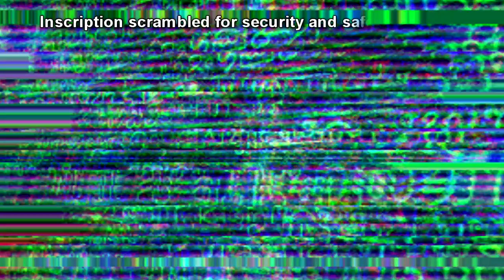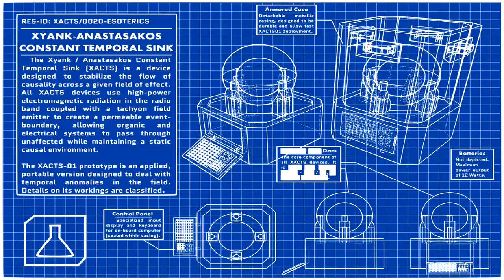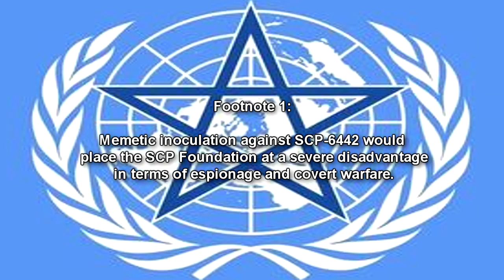SCP-6442 Mimir, Mimir: The Foundation's Most Potent Cognitohazard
This SCP Foundation reading video is about SCP 6442 "Mimir, Mimir", the most powerful Cognitohazard ever created by the SCP Foundation.  SCP-6442 refers to an inscription created by the SCP Foundation Counter-Intelligence Agency and Memetics Division. SCP-6442 is engraved within a sphere constructed with a classified carbon-fiber based elastomer.

Table of Contents:
00:00 Introduction
00:26 Special Containment Procedures
05:20 Description

Written by Dr Shoulder, Yossipossi